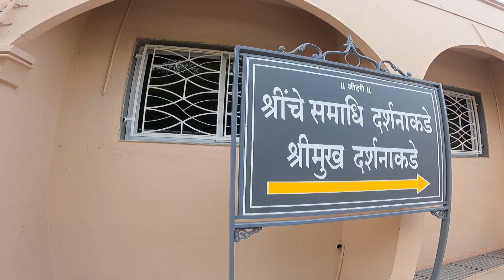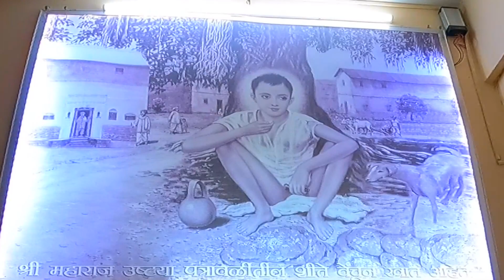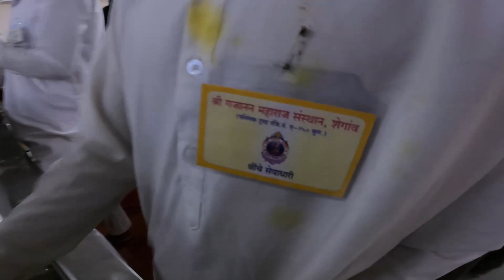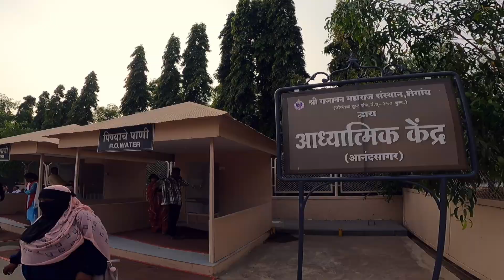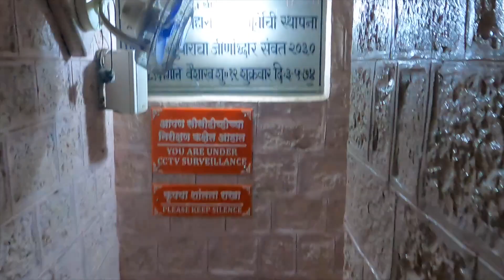शेगाव श्रीगजानन महाराज दर्शन सविस्तर माहिती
gajanan maharaj,
गजानन महाराज,
story of gajanan maharaj,story of gajanan maharaj shegaon,